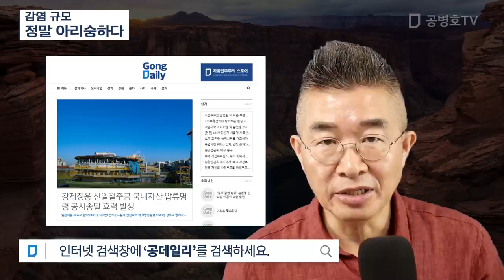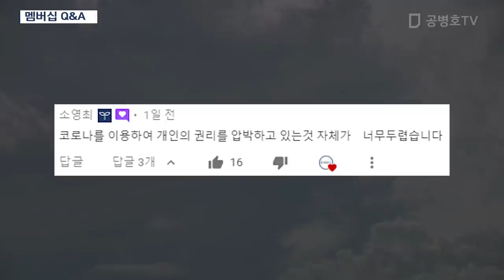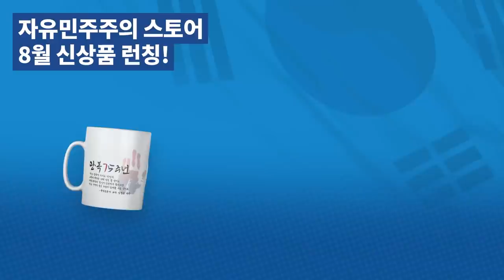감염 규모 / 정말 아리숭하다 [공병호TV]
Bitcoin : 3MTW849AkP2ftLeSK2teZHMmzLu7Z83s9U